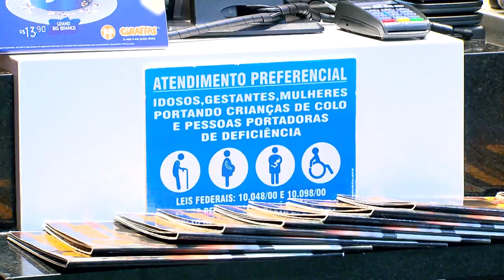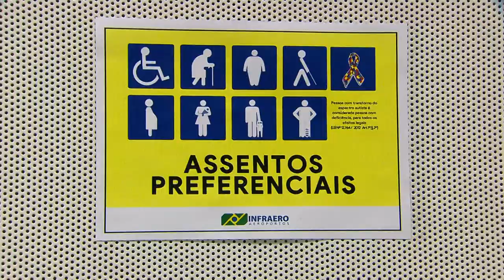AUTISTAS: PROCON FISCALIZA PRIORIDADE NO AEROPORTO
O Procon notificou hoje a Infraero e mais nove empresas no aeroporto de Goiânia. O problema é a falta de sinalização adequada pro atendimento prioritário aos autistas. Quem não se adaptar, pode pagar multa de até 10 mil reais.